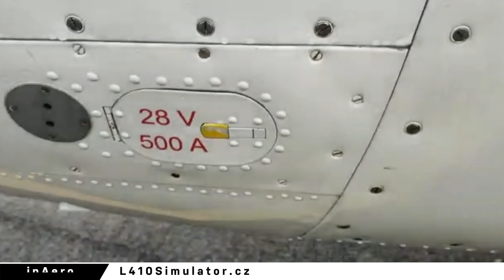L410Simulator.cz - Předletové rituály - vizuální prohlídka L410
Chcete zkusit tento letoun pilotovat? Voucher na let pořídíte na

Ať už se pilot chystá do vzduchu s jednomístným kluzákem, ohromným dopravním letadlem, nebo třeba bombardérem, vizuální prohlídka je vždy nedílnou součástí předletových úkonů